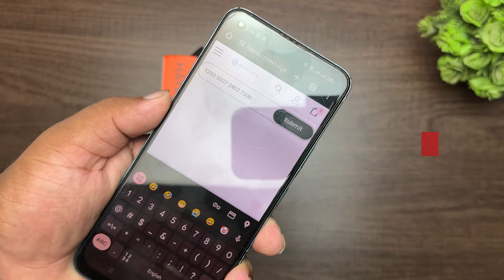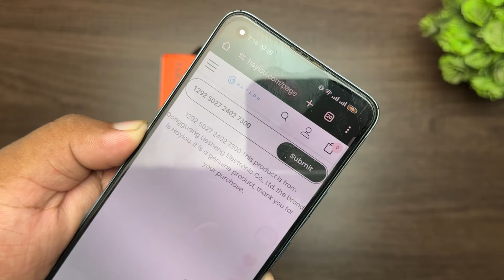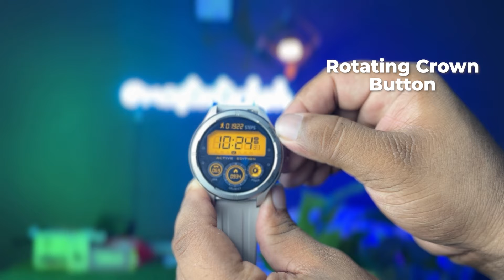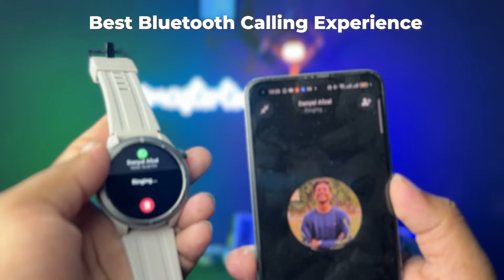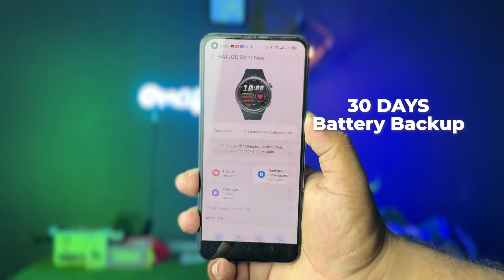Best Smartwatch under 10,000 with Calling Feature - Haylou Solar Neo Unboxing & Review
Looking for the best smartwatch under 10000? You’ve come to the right place! In this video, we’ll explore the top smartwatches available for under 10k, focusing on those with calling features.

Join us as we review their features, designs, and functionalities to help you make the best choice for your needs.

🔴____________/ FOLLOW ME \____________🔴

best smartwatch under 10k,best smartwatch under 2000,
best smartwatch under 5000,
best smartwatch under 10000 with calling features,